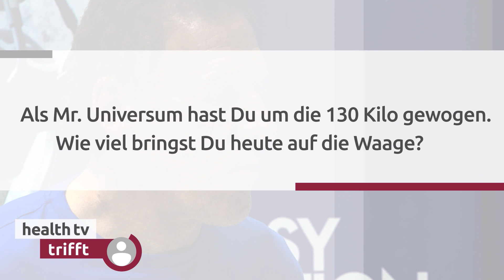Ralf Moeller: Fit im Alter dank Bodybuilding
Wir haben Ralf Moeller auf der FIBO Messe (Fitness und Bodybuilding) in Köln getroffen. Er verrät uns wie er es schafft, auch im Alter noch fit und sportlich zu sein. Dabei ist vor allem die Ernährung mit zunehmendem Alter immer wichtiger. Aber auch Krafttraining im Alter ist natürlich ein Thema. So bleibt er auch im Alter noch fit.

💚 Unser Medium ist das Video. Wir sind rein digital unterwegs. Unsere Sendungen gibt es auf unserem YouTube-Kanal und unsere aktive Community interagiert mit uns in den Sozialen Medien bei Instagram und Facebook. Wir streben danach, ein Gefühl von Gemeinschaft und Verbundenheit zu fördern, indem wir die Möglichkeit bieten, eigene Erfahrungen zu teilen und mit anderen in Kontakt zu treten, die möglicherweise ähnliches erlebt haben.